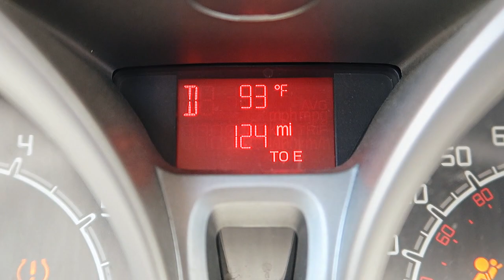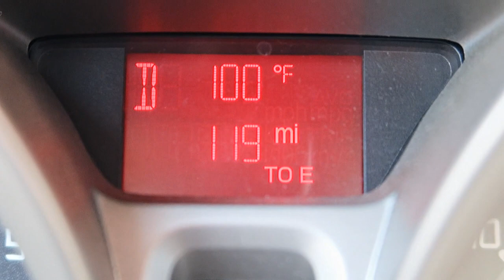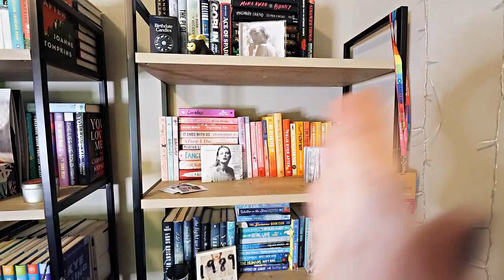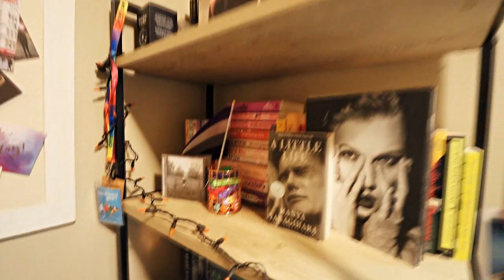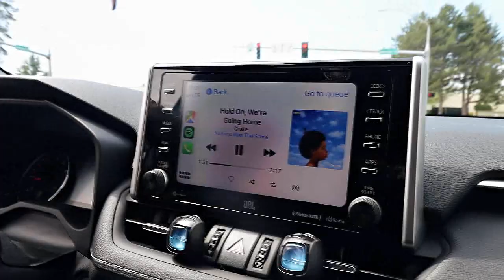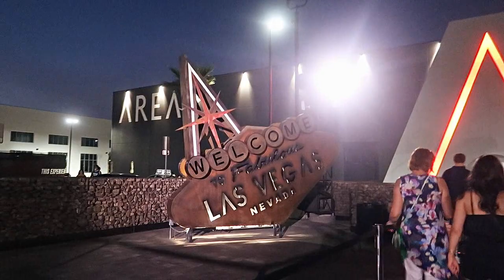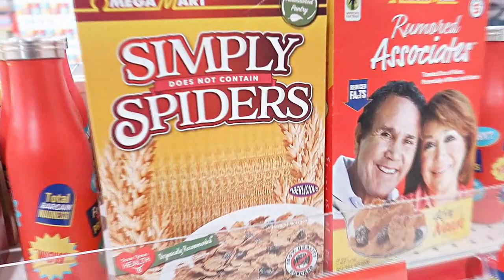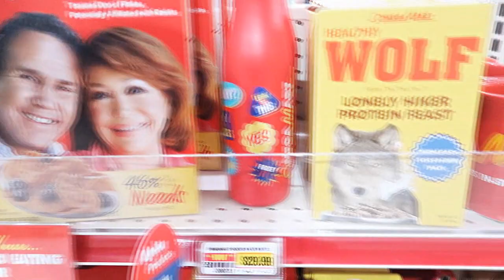Vlog #040 || Vegas trip, new bookshelf, a heatwave in WA, and Pizza Expo🔥🍕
This ‘monthly vlog’ ended up lasting the whole summer haha! Time stamps are down below if you want to jump around and see different things!

0:00 intro + preview
1:26 me and Austin being dumb at work
4:48 guitar cover
6:50 me and Austin being dumb again
7:50 heatwave in Washington
16:04 setting up new bookshelf
19:32 Wynter 💞
19:51 Black Widow
20:55 new room tour
23:50 celebrating Dads birthday 🥳
25:13 let’s chat
29:24 VEGAS
34:21 pizza expo
36:14 area 15
39:53 fountain show
40:27 home + let’s talk

My Taylor Swift shirt I wore in the intro